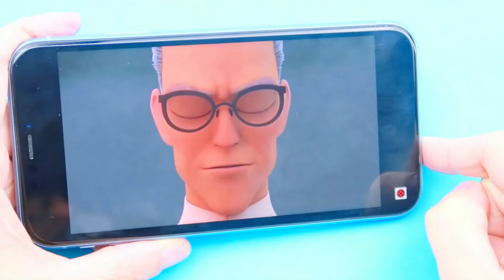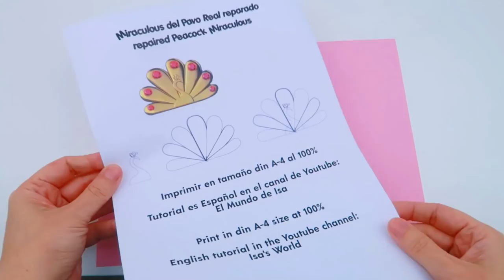DIY The new Miraculous Ladybug | Fixing the Peacock MIRACULOUS by Gabriel Agreste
Music NCS:
To activate the brooch, the user must speak the transformation phrase: "Spread My Feathers". To deactivate the brooch, the user must speak the detransformation phrase: "Fall My Feathers".
The brooch is currently owned by Gabriel Agreste who uses it to transform into Shadow Moth by unifying it with the Butterfly Miraculous. It is sometimes lent to Nathalie Sancoeur, who uses it to transform into Mayura. They use it for evil purposes. In the past, it was used by Emilie Agreste, who fell into an endless sleep.

Gabriel Agreste reveals that the Miraculous was damaged under unknown circumstances, however, at the end of Miracle Queen, Gabriel was able to repair the Miraculous with the aid of the tablet he had stolen from Master Fu, which contained a translated version of the spellbook.

I am using American DecoArt paint colors:
-  Decoart Americana, acrylic paint Dazzling Metallics Splendid Gold
- Decoart Americana , Duraclear Varnish mate

DIY The new Miraculous Ladybug | How to make REPAIRED Peacock MIRACULOUS by Gabriel Agreste